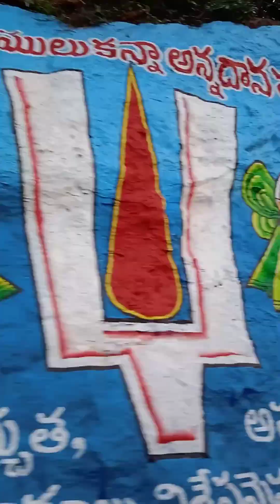సింహాచలం చూసేద్దాం రండి🙏శ్రీ వరాహ లక్ష్మి నృసింహ స్వామీ గుడి, సింహాచలం